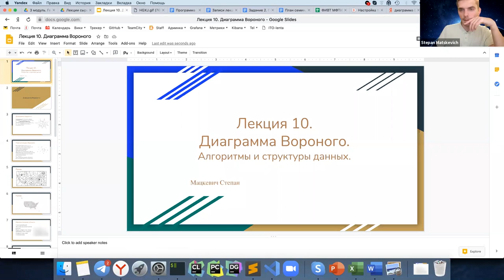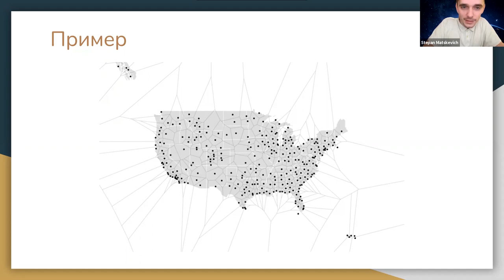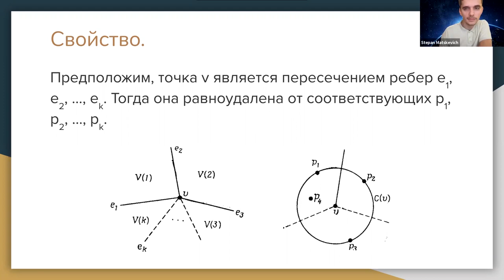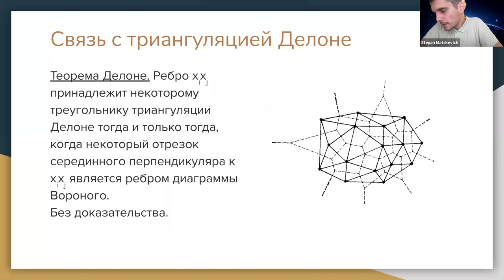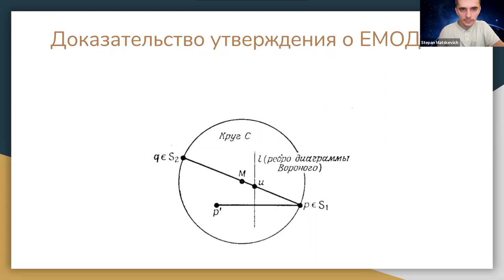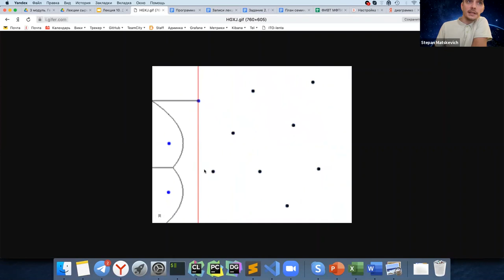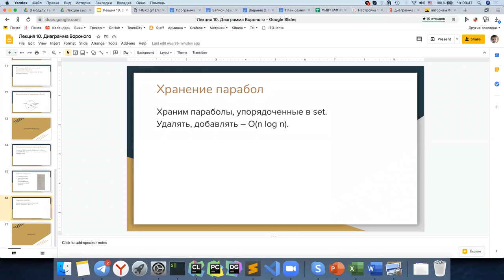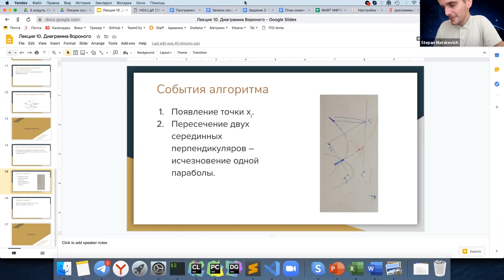Алгоритмы и структуры данных 10. Диаграмма Вороного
00:00:00 - Диаграмма Вороного
00:02:03 - Многоугольник Вороного
00:06:08 - Неограниченные области
00:08:45 - Свойство диаграммы Вороного
00:11:38 - Связь с триангуляцией Делоне
00:13:48 - Как строить диаграмму Вороного?
00:15:54 - Доказательство утверждения о ЕМОД
00:26:50 - Алгоритм Форчуна
00:31:17 - События алгоритма

Лектор: Мацкевич Степан Евгеньевич